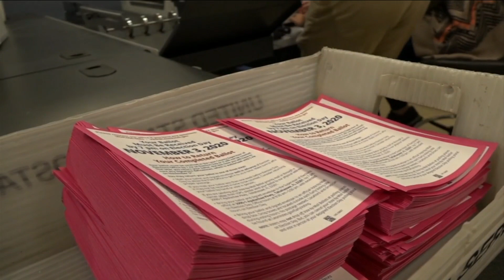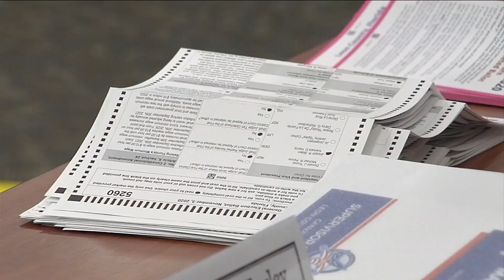Florida lawmakers move to ban absentee ballot drop boxes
Florida Republicans moved Wednesday to revise the state's vote-by-mail system, banning ballot drop boxes and resetting the absentee ballot rolls in a step that would require millions of voters to reapply for mail-in ballots ahead of next year's gubernatorial and U.S. Senate elections.